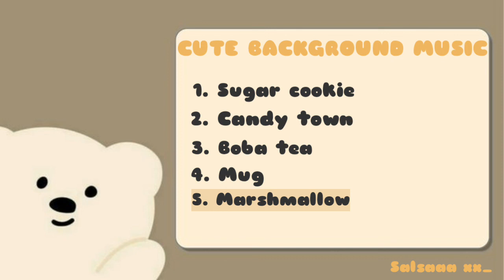(no copyright music) | Cute Background Music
pada video kali ini, aku rekomendasiin 5 backsound cute no copyright.
semoga kalian suka yah💕